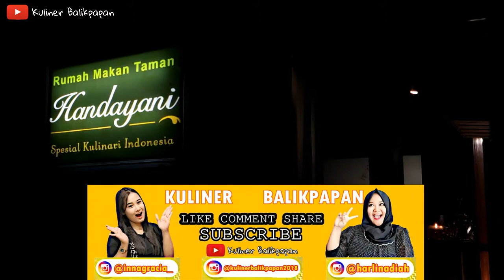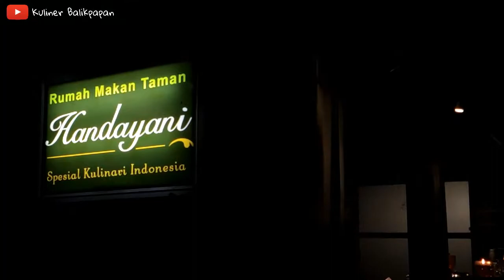EPISODE 15 - NGOPI CANTIK VIETNAM DRIP & FRENCH PRESS COFFEE DI CAFE HANDAYANI - Kuliner Balikpapan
Halo sahabat KB….!
Perkenalkan, ini adalah Youtube khusus untuk mereview dan icip-icip makanan, minuman atau kuliner apapun. Sementara ini kami hanya keliling di daerah Balikpapan dulu karena pasti masih banyak kuliner unik, kece, menarik dan enak di Balikpapan.
Dengan host 2 orang unik juga @harlinadiah dan @innagracia_ yang siap keliling Balikpapan buat nemuin kuliner-kuliner yang yummy banget pastinya….
HALO SAHABAT KB!!!
emang bener-bener nih yaaaa.. host ngga ada kenyangnya nih gimana dong??? abis ngelahap makanan-makanan nusantara, mereka lanjut ngopi-ngopi cantik nih masih di tempat yang sama, Cafe Handayani namanya.
Menyediakan berbagai macam olahan kopi nusantara yang siap memanjakan lidah kalian guys!!!
teknik olahnya juga macem-macem loooh.. udah deh daripada penasaran, langsung aja kita liat review dari para host ya..